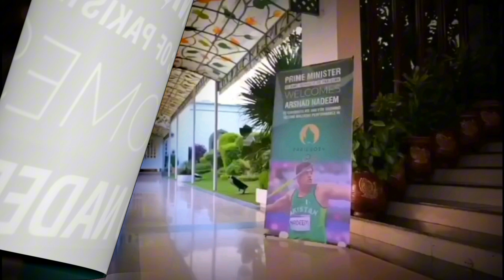Be Inspired by Arshad Nadeem's Incredible Story | Coming to ICT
DETAIL:

Minister for Information and Broadcasting, Attaullah Tarar, announced that Olympic Champion Arshad Nadeem will receive a heroic welcome in Islamabad. A special Pakistan Air Force aircraft will transport Nadeem, his family, and coach from Multan to Islamabad, where a VVIP reception will be held at Noor Khan airbase. A committee of federal ministers will greet him, and Prime Minister Shehbaz Sharif will host a banquet in his honor. The banquet will be broadcast live, and a musical event featuring patriotic songs will follow. Additionally, the Ministry of Information and Broadcasting has been instructed to produce a biopic on Nadeem's life to inspire the younger generation. Nadeem and the Prime Minister will jointly hoist the national flag at the central Independence Day ceremony in Islamabad.

I hope you like it!

Any footage in my videos has only been used to communicate a message (understandable) to audience. I don't plan to violate anyone's right.